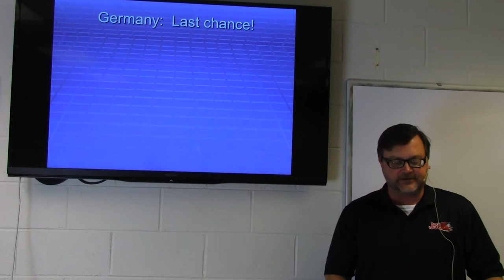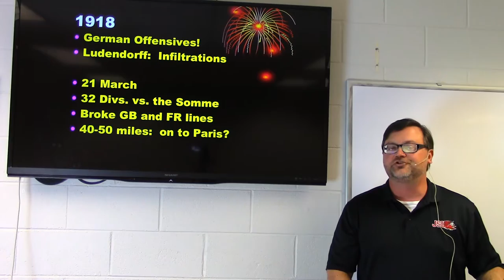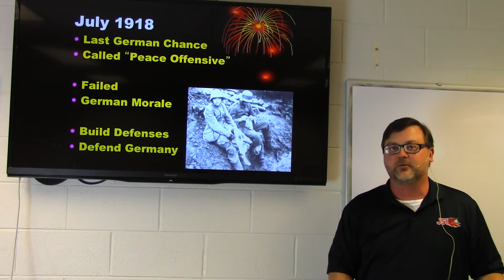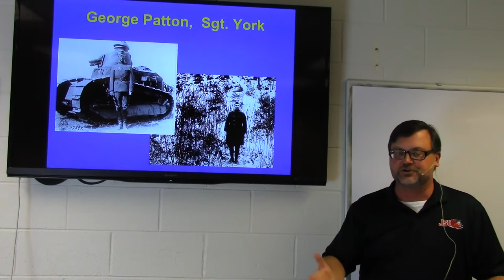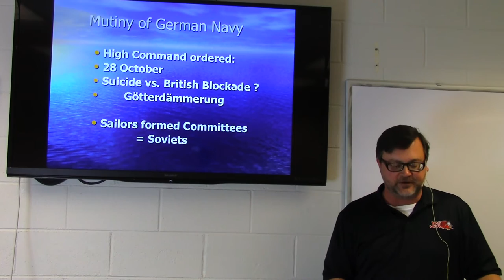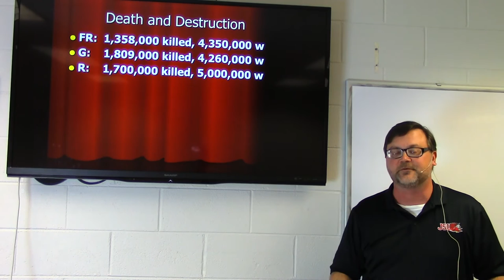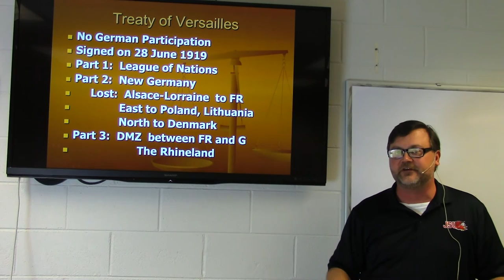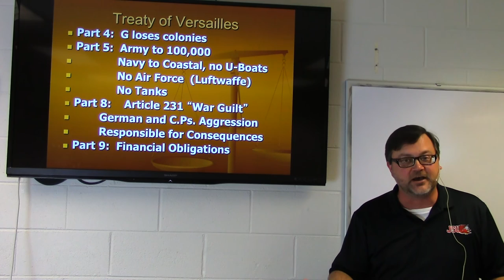HY102 WW1, 1918